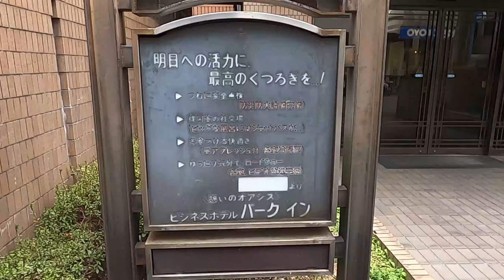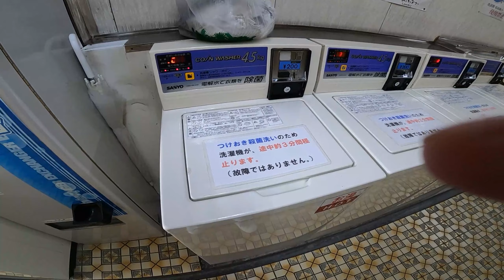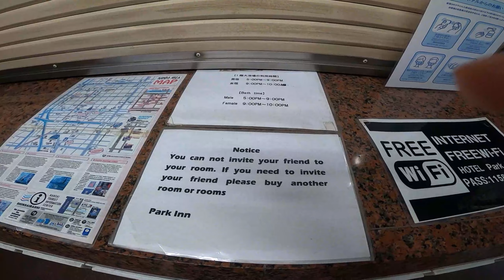大阪西成の畳部屋が激安すぎた件【字幕】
大阪御堂筋線動物園前駅にあるパークインというホテルに泊まってきました。いわゆる簡易宿泊所っていうやつですかね。

不安だったので、最初は1泊の予定でしたが、エアコンも使えるのでもう一泊延長しました。